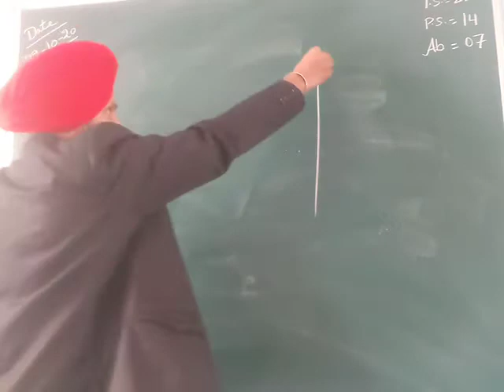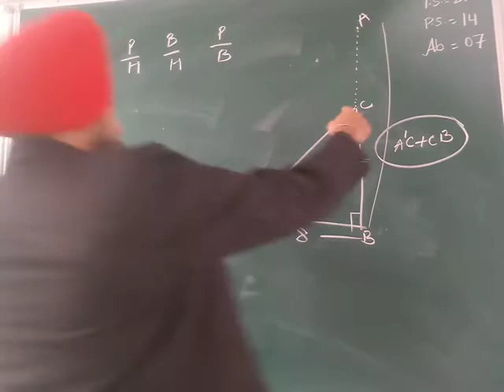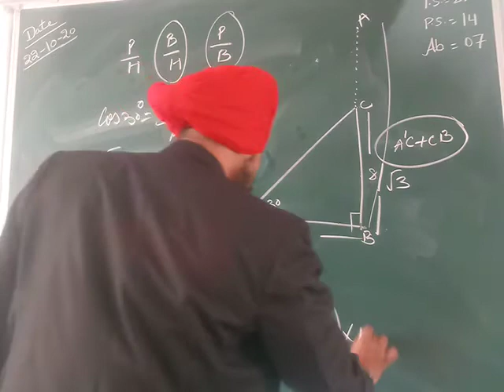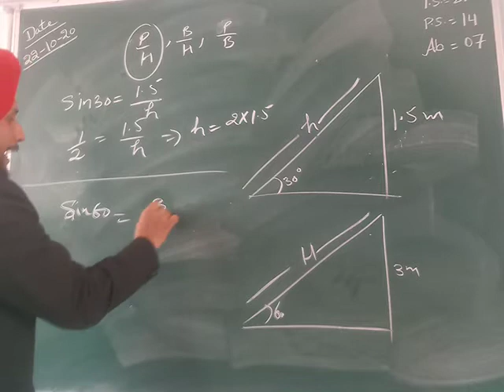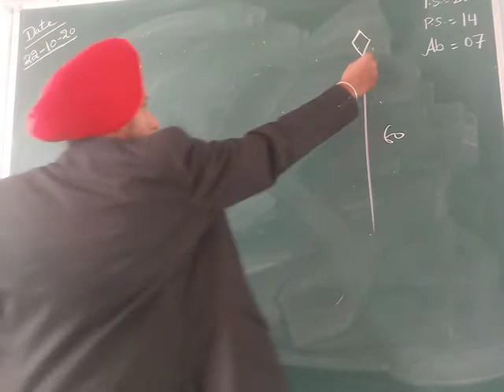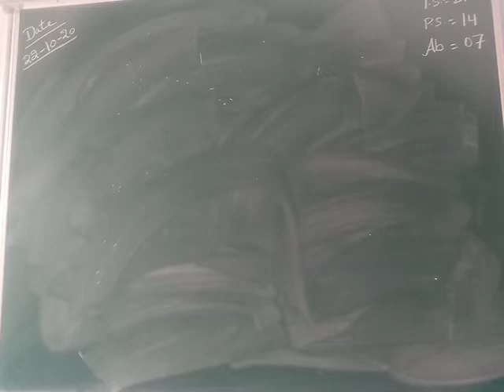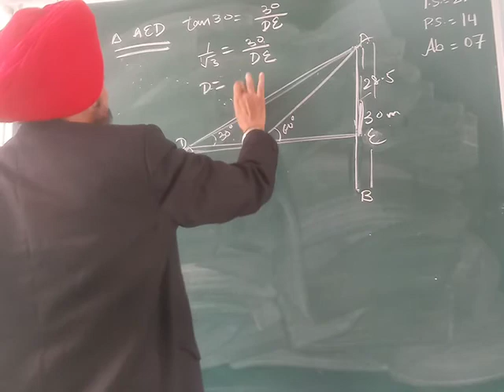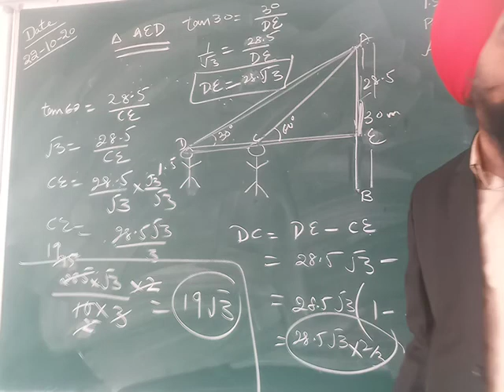class 10 ncert CHAPTER 9 exercise 9.1 question 1 to 6